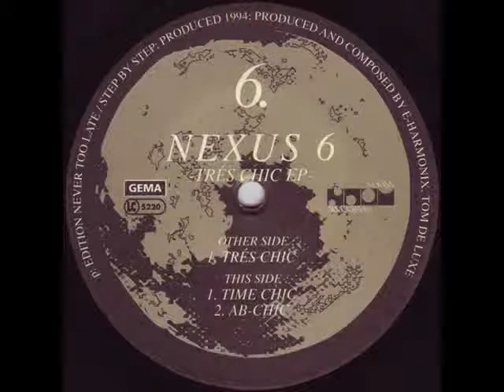Nexus 6 - Tres chic